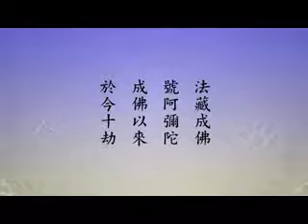淨空老法師:極樂佛土，所依能依，唯獨真實，修學場所，往生證得，一生成就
節錄自~淨土大經科註（第二四八集）

影片字幕：
前面這一段是說阿彌陀佛「現依報」，幫助我們一個修學的環境。下一段，「現正報」，不但建立極樂世界，提供我們修學的場所，而且佛現身說法，親自來指導我們、教育我們。我們看經文：
       【法藏成佛。號阿彌陀。成佛以來。於今十劫。】
       在宇宙裡頭十劫的時間不長，無量劫才十劫，可見得極樂世界成就不久，這是新的世界，一個新道場。我們現在往生，將來在極樂世界都是老資格，你看無量劫，他第十劫就來了，這是老資格，一定要爭取，這一生一定要成就。我們看念老的註解。法藏比丘成佛，『號阿彌陀』。「上明國土是依報」，上是前面一段，前面一段我們學習的，講極樂世界，就是依報，就是修學的環境。「土為身之所依，故名依報」，這解釋什麼叫依報。「佛是能依，故名正報」。國土是所依，佛是能依，我們往生到極樂世界也是能依。「佛有三身」，第一個是「法性身」，簡稱為法身，「居常寂光土」。這是真的，講真實，唯獨這是真，為什麼？它沒有生滅。這個真，在中國六祖惠能大師證得了。